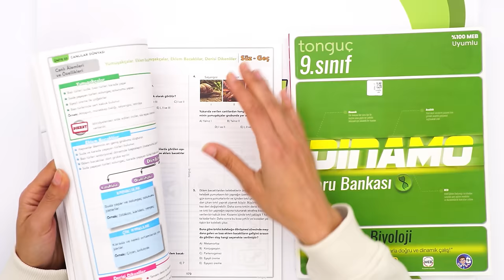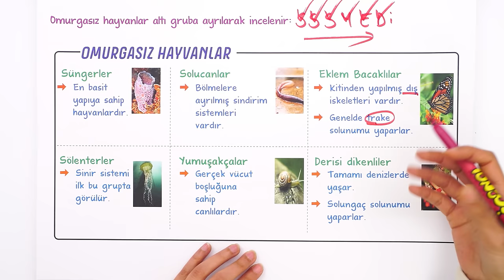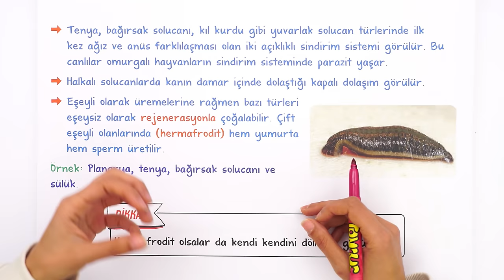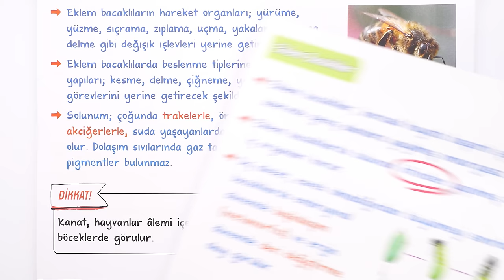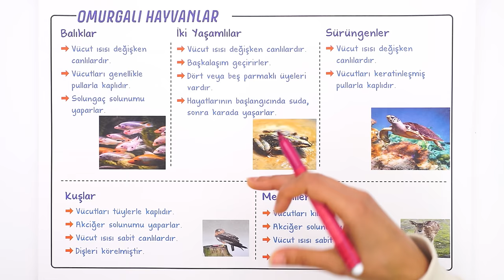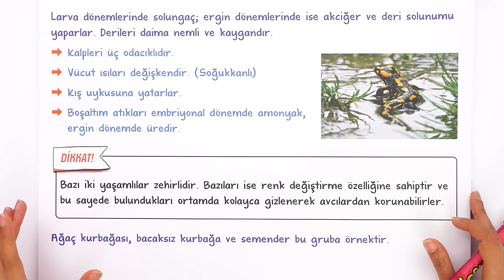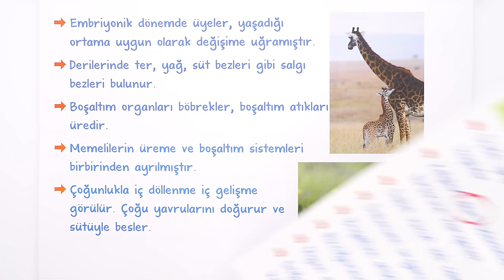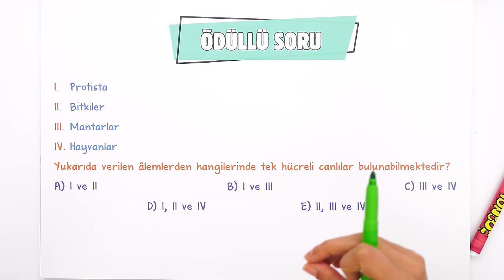Hayvanlar Alemi | 9.Sınıf Biyoloji #2024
Sene boyunca; konu anlatımları ve soru çözüm videolarıyla, tonguç yanında! Bu videoda Biyoloji dersinin "Hayvanlar Alemi" konusunu işliyoruz. Hazırsan öğrenme garantili videomuza başlıyoruz! 😎

📅 9. Sınıf Mayıs Ayı Programı 👉🏻